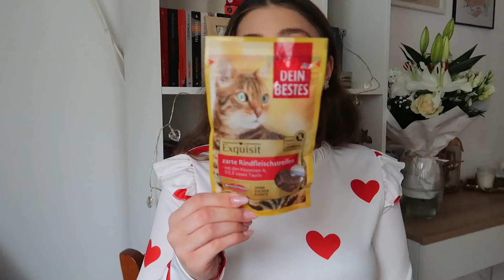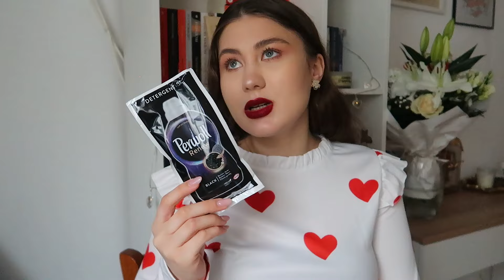Mini Haul Dm și Pepco💜 ce am luat cu 110 lei